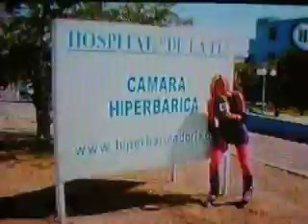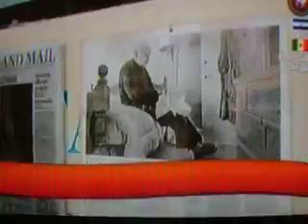Abyade en la camara Hiperbarica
es una camara que se encuentra en GtO